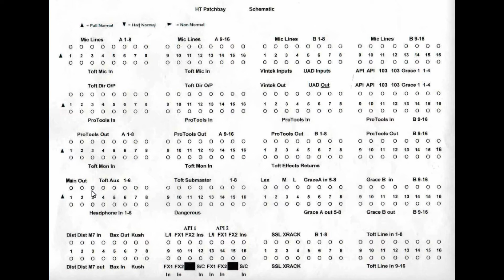Integrating a Toft ATB 16 into a Protools System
We've provided a schematic for any one looking to integrate a toft, or any other analog board, into a protools system or DAW. I hope this helps those who are finding it difficult to find these answers on the internet.